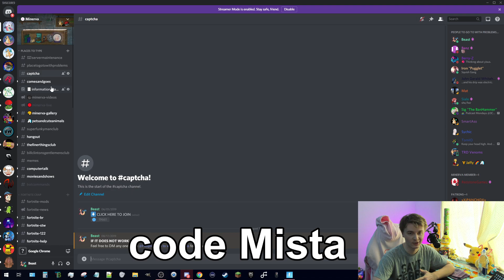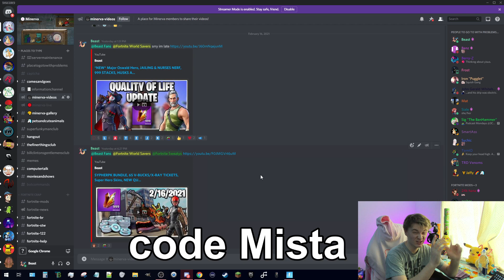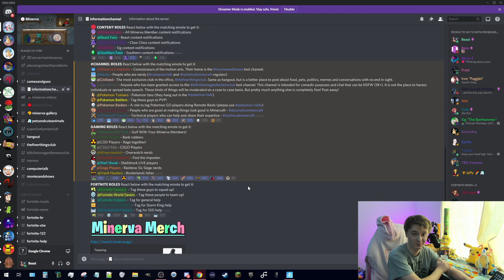HOW TO NEVER MISS MY STREAMS OR UPLOADS - Minerva Discord Tutorial